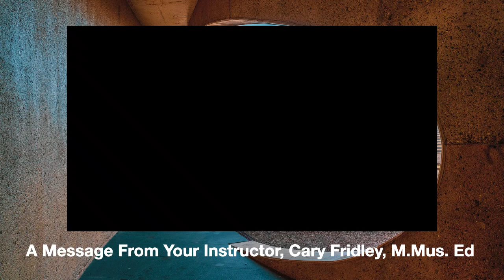Module 12: Jazz Fusion Part 1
Cary Fridley goes over Module 12:  Jazz Fusion Part 1 with a lecture and slideshow.